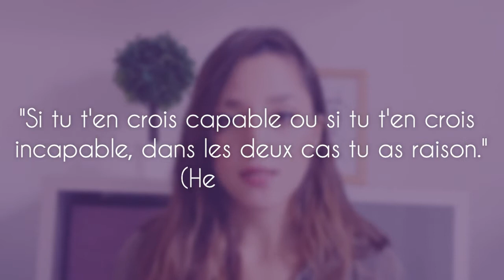5 CLÉS POUR CROIRE EN SOI | Optimisme & loi de l'attraction 👊🔮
Très contente d'enfin vous présenter mes idées pour cultiver un dialogue mental positif, l'un des piliers du développement personnel, pour apprendre à croire en soi et en ses capacités. ♡

// Astuce pour optimiser ton temps passé sur Youtube : regarde les vidéos en accéléré x1.25 ou x1.5 (onglet Vitesse) !

☀️ Musique d'intro : Coming Over, James Hersey
🌙 Musique d'outro : Le vol des cygnes, Laurent Lamarca.

QUI SUIS-JE ? Laura, 22 ans. Passionnée de développement personnel et débutante au ukulélé, je partage sur ma chaîne ce que j'aime, mes coups de cœur musique, films et séries; ce qui pourrait vous inspirer ou vous aider dans votre quête du bonheur. 🖤